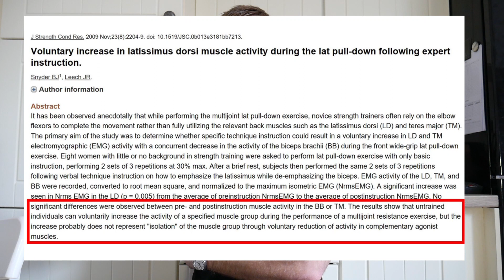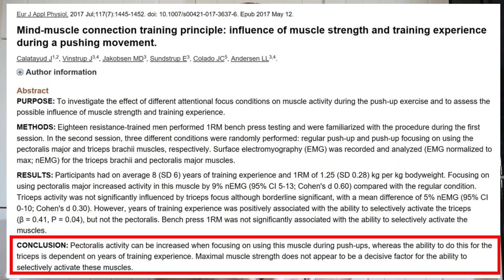Does the Mind-Muscle Connection Really Enhance Muscle Growth?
This video discusses the mind-muscle connection, electromyography research and muscle growth.

References;
- Voluntary increase in latissimus dorsi muscle activity during the lat pull-down following expert instruction
- Effect of verbal instruction on muscle activity during the bench press exercise
- Mind-muscle connection training principle: influence of muscle strength and training experience during a pushing movement
- Differential effects of attentional focus strategies during long-term resistance training